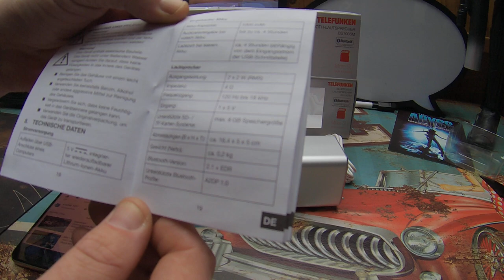Telefunken BS1005M Bluetooth-Lautsprecher Unboxing und Soundcheck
Unboxing Equipment:
Insta360 Actioncam:
Rollei Hear Me Pro Mikrofon:
Gaming Equipment:
Maus Roccat Kone: